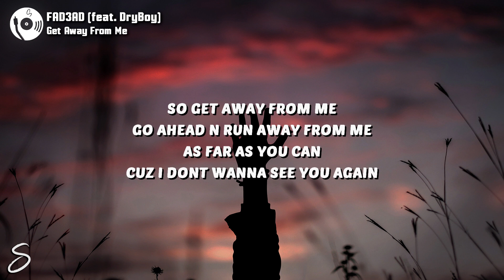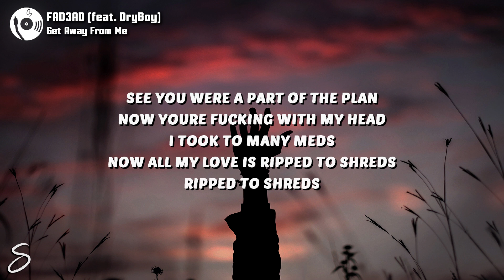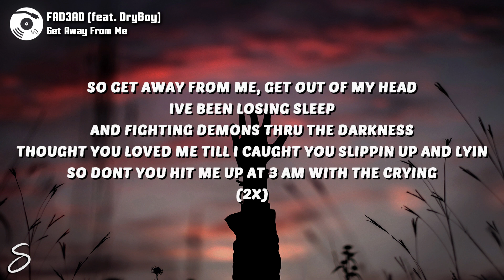FAD3AD - Get Away From Me (Lyrics) feat. DryBoy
🎶 FAD3AD - Get Away From Me (feat. DryBoy)